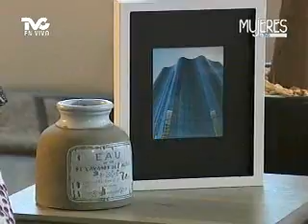Decoración y Arreglo de Salas 1a. Parte (METVC)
MUJERES EN TVC - EXPERTA EN CASA